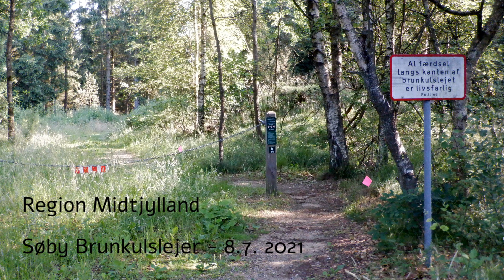Regionsløb 2021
For femtende gang arrangerede Maraton Danmark serieløbet Regionsløb. 5 løb i Danmarks 5 regioner på 5 dage. I år var jeg afsted sammen med Mette. Det var første gang vi deltog, Mette på halvmaratondistancen, jeg selv på maraton.